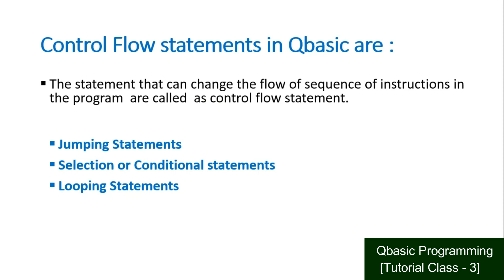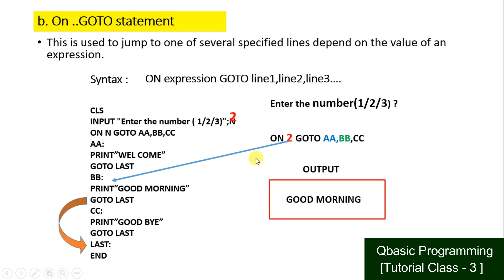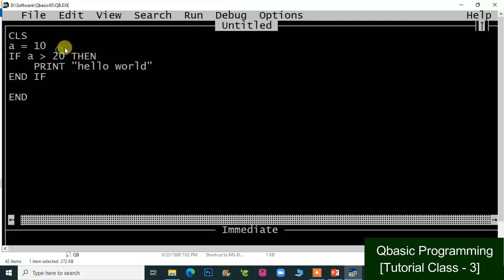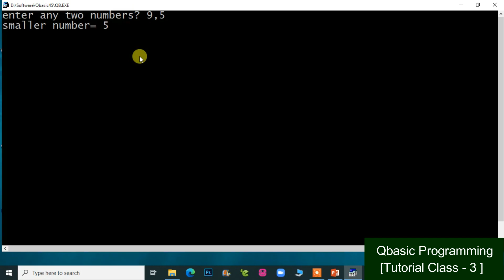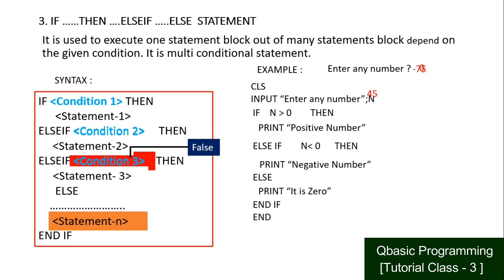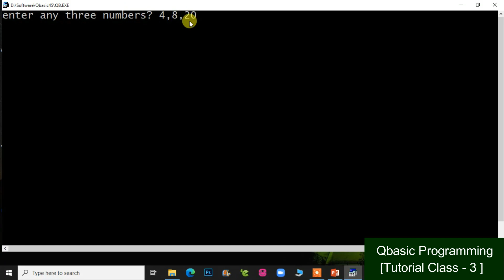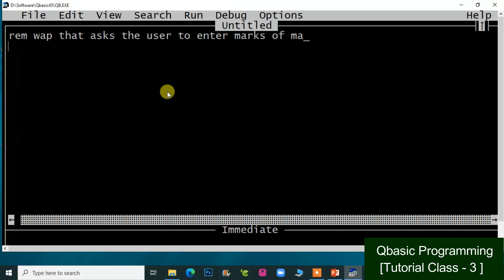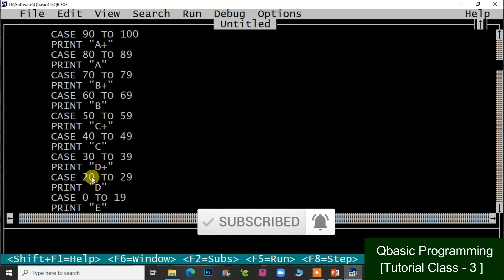Qbasic Programming Tutorial -3 | Program using conditional statements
This video presentation is helpful for secondary level students of Nepal. This video guides you to develop programming skills. Some program examples are shown in this video using following conditional statements.
1. GOTO     STATEMENT
2. ON .GOTO STATEMENT
3. IF. THEN STATEMENT
4. IF .THEN. ELSE STATEMENT
5. IF .THEN .ELSEIF .ELSE STATEMENT
6. SELECT CASE .STATEMENT
Some video links are listed below which you can watch